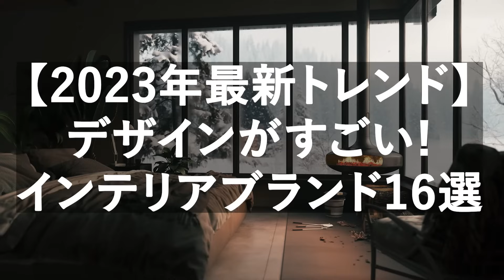【2023年最新トレンド】オススメのインテリアブランド16選/インテリアのコツ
▼LINEでしか見れないインテリアコンテンツを定期的に配信中!友達登録お願いします!

▼今日の目次
00:47 第16位
06:19 第10位
12:35 第5位
18:49  第1位